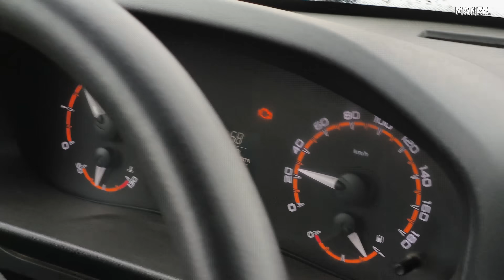Dengiz sathidan 3000 metr balandlikdagi ko'l — Arashan buloqqa sayohat | Manzil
Namangan viloyatining Pop tumani hududida joylashgan Arashan ko‘llari O‘zbekistonning eng go‘zal, betakror va sirli maskanlari sirasiga kiradi.

Ushbu ko‘rsatuv O‘zbekiston Respublikasi Ekologiya, atrof-muhitni muhofaza qilish va iqlim o‘zgarishi vazirligi bilan hamkorlikda tayyorlandi